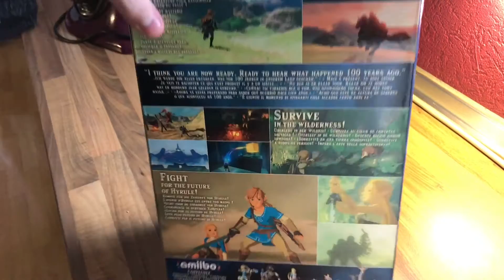The Legend of Zelda: Breath of the Wild Limited Edition [Nintendo Switch] unboxing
Zubehör:

Special Edition

Vergessen Sie, was Sie bisher über „The Legend of Zelda“ wissen! Begeben Sie sich in eine neue Welt voller Abenteuer und Entdeckungen in „The Legend of Zelda: Breath of the Wild“, einem innovativen neuen Spiel in der beliebten Reihe. Reisen Sie über Felder, durch Wälder und auf Berggipfel, und finden Sie im Laufe dieses mitreißenden Abenteuers heraus, was aus dem zerstörten Königreich von Hyrule geworden ist.

pduesp